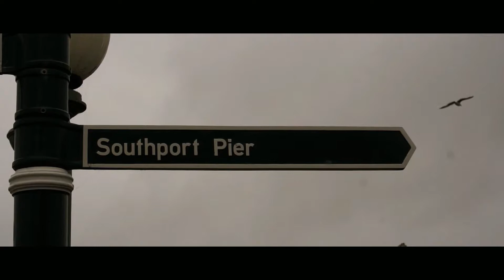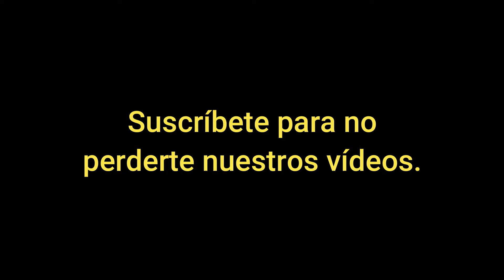La Playa Infinita de Southport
Fuimos a explorar Southport, pueblo que se encuentra a 50 min en tren de Liverpool, (Reino Unido) y nos encontramos con esta playa que parecía infinita. El agua no se ve desde la orilla y tienes que andar un buen rato por la arena para encontrarla.

Material que usamos:
Sony a6400

51